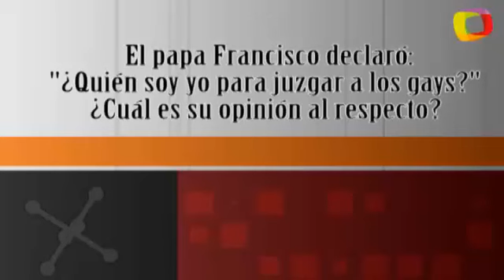"Homophobia is a mental illness": Saltillo Bishop Raúl Vera